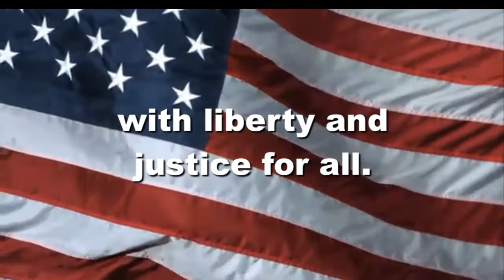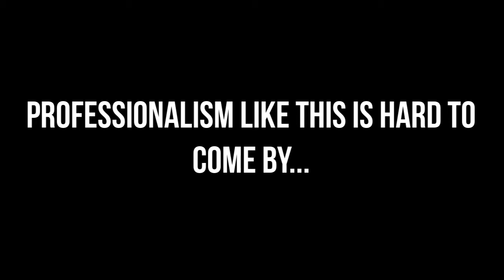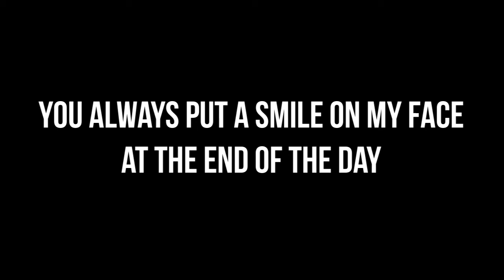OHS News 11:18